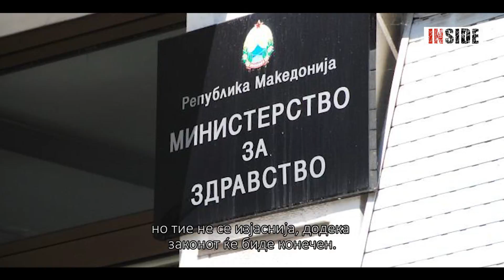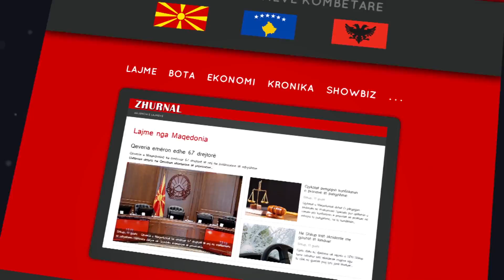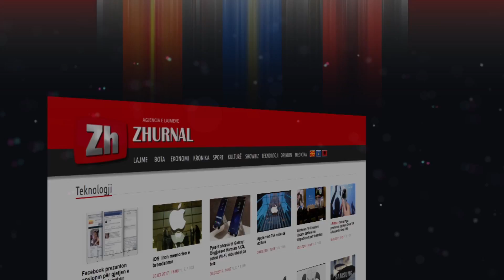Sipas të dhënave zyrtare mbi 5000 aborte legale, ndërsa jolegale mbetet enigmë !